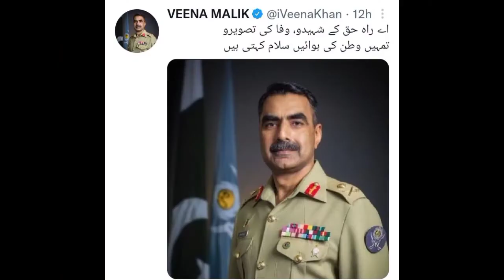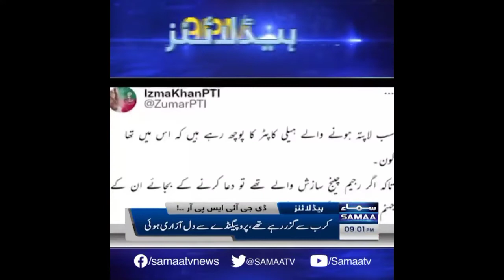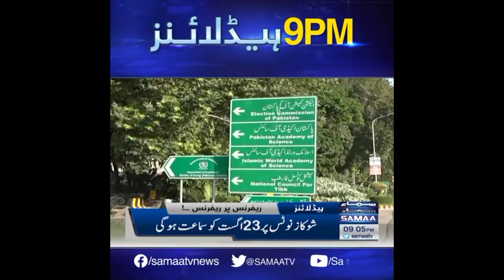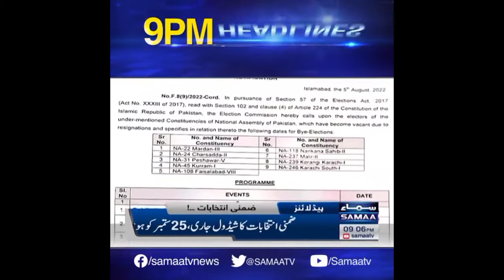Social media campaign over army copter crash ‘unacceptable’: ISPR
Credit:- video by Samaa News

ISPR condemns
social media campaign
chopper crash
ISPR
Inter-Services Public Relations
Pakistan Army
military’s media wing
disrespectful campaign flooding
ill-fated helicopter
Geo News
Breaking News